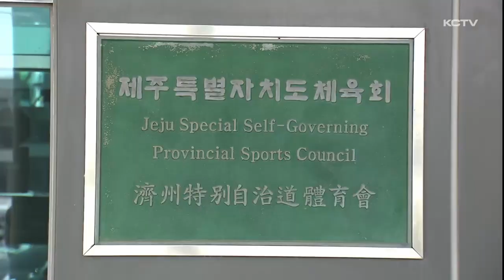[신년기획] 새 수장 맞는 제주체육...2파전 양상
송승천 전 회장의 별세로 공석이 된 제주도체육회장 보궐선거가 오는 25일 치러집니다.

이번 보궐선거에는 신진성 전 체육회 수석 부회장과 오용덕 전 제주스포츠클럽회장이 출마 의사를 밝혔는데요.